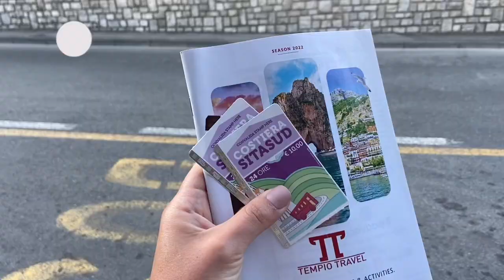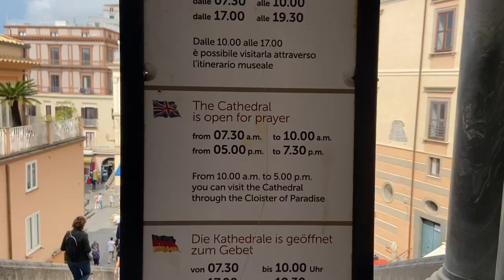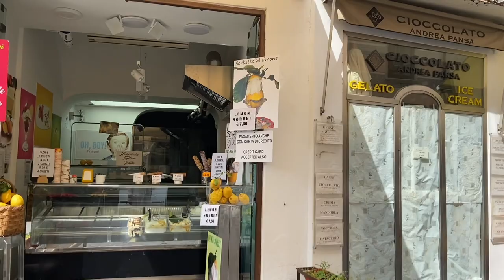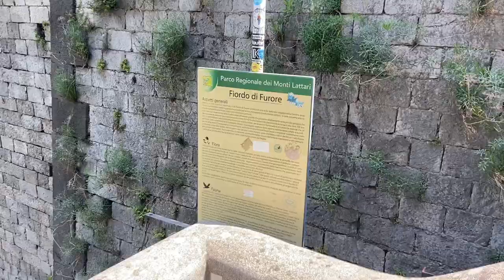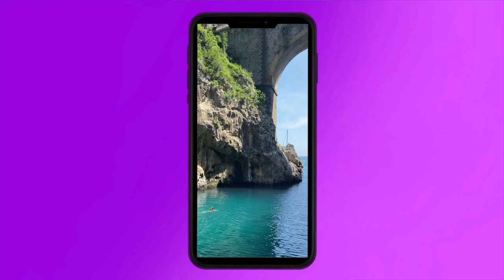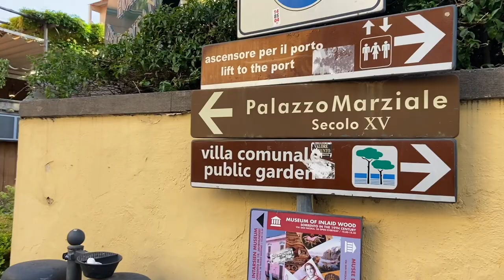ITÁLIA | COSTA AMALFITANA: AMALFI | FIORDO DI FURORE | SORRENTO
GARANTE AGORA SEU ROTEIRO JÁ PRONTO PARA SUA VIAGEM PERFEITA EM PORTUGAL!

Espero que gostem do vídeo! Qualquer dúvida, pode mandar aqui nos comentários ou então lá no Instagram @tatidepinho